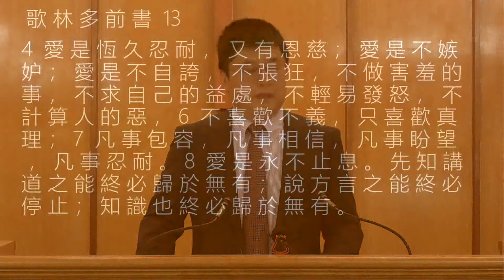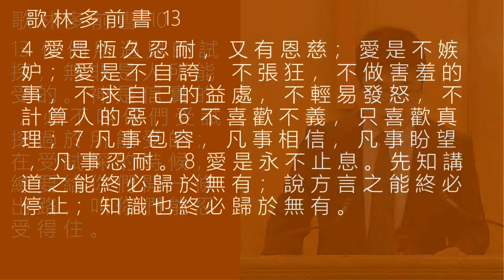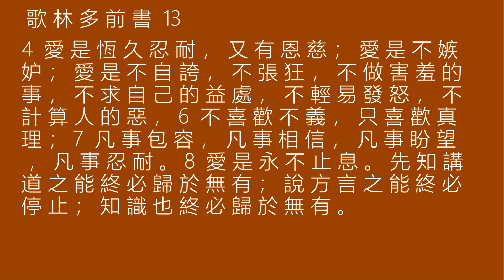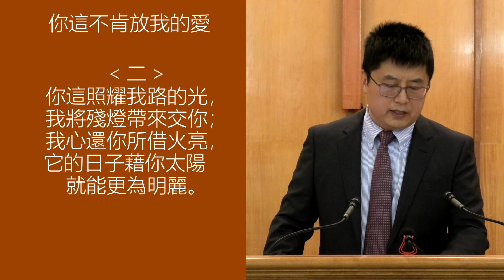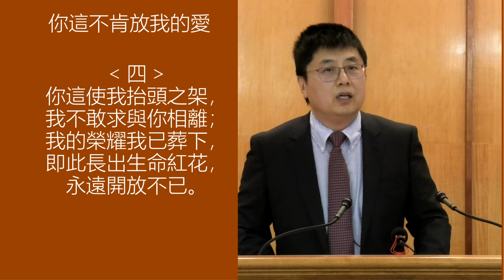溫哥華基督教會Vancouver Christian Assembly: 神的愛